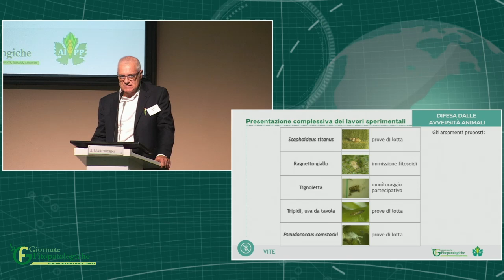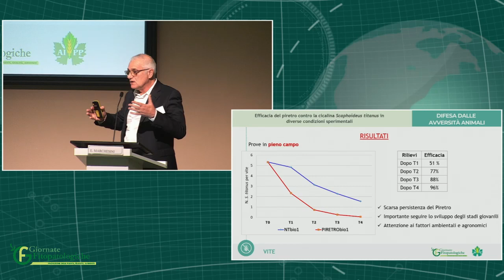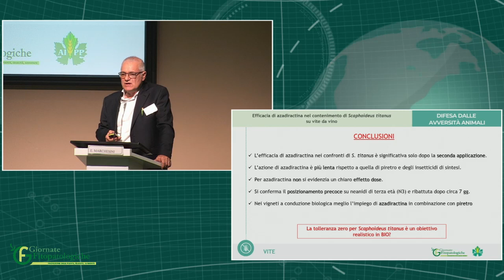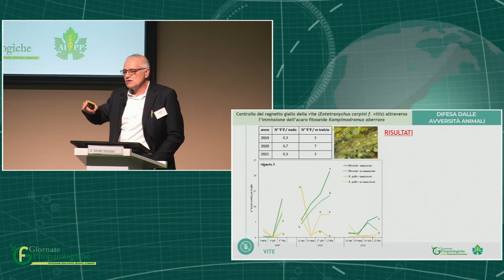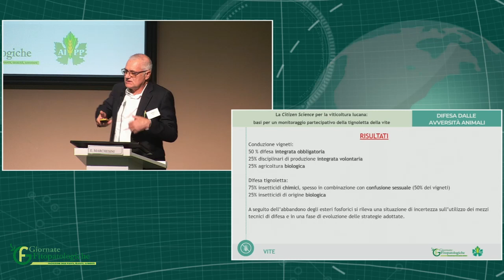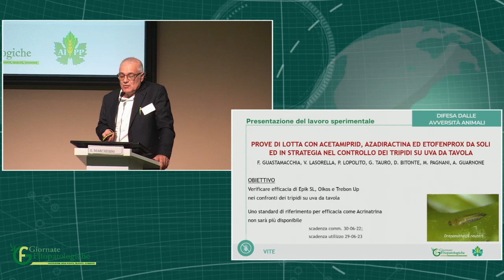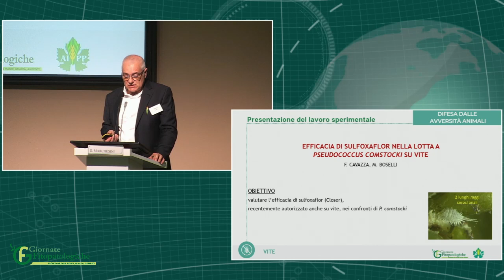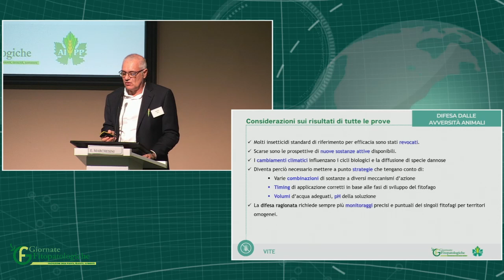GF 2022 - Presentazione dei lavori sperimentali sulla coltura della vite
Enrico Marchesini, Agrea centro studi, descrive i lavori sperimentali dedicati alla vite, inseriti negli Atti delle Giornate Fitopatologiche 2022.